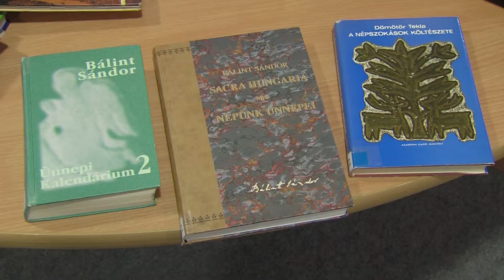KanizsaTV NAPI KANIZSA - Újévi szokások